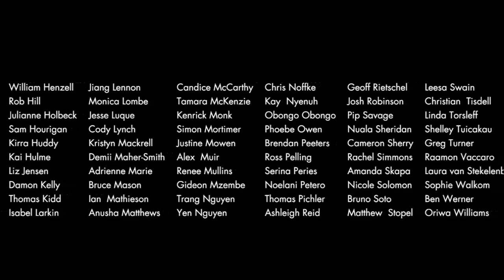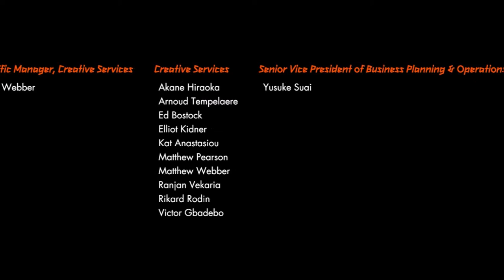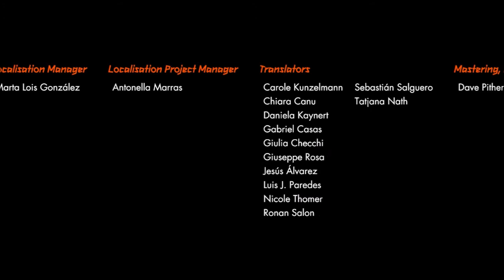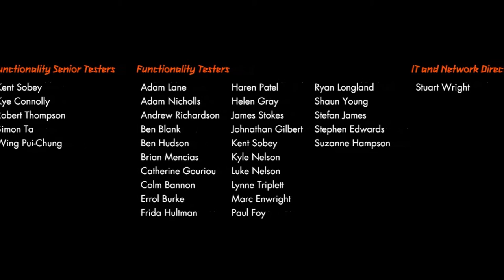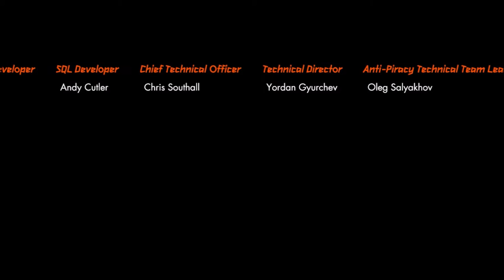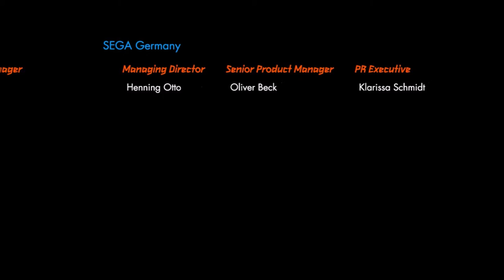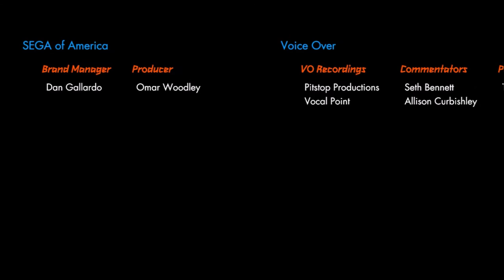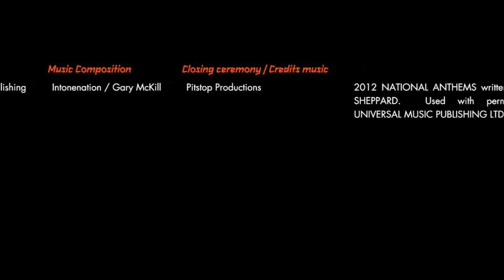London 2012 the official videogame of the olympic games - Credits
Musique de London 2012 the official videogame of the olympic games